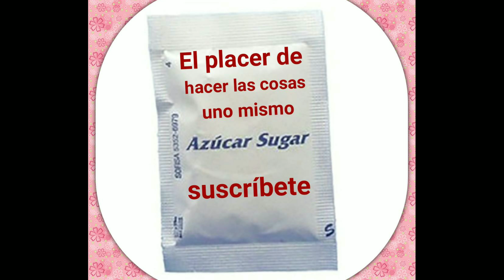COMO HACER TALADRO AGUJERO SIN POLVO TALADRO LIMPIO SIN ESCOMBRO/SDRILL WITHOUT POWDER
Una técnica para no manchar mucho al colgar un cuadro etc...